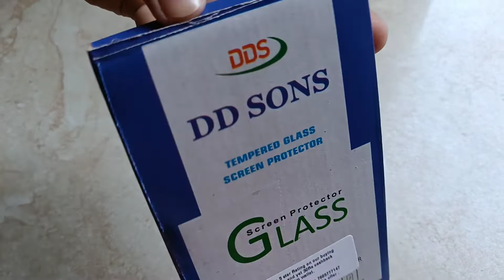Best tempered glass for OnePlus Nord 2 and Nord CE | only ₹79/-